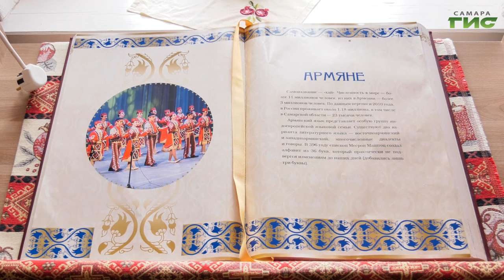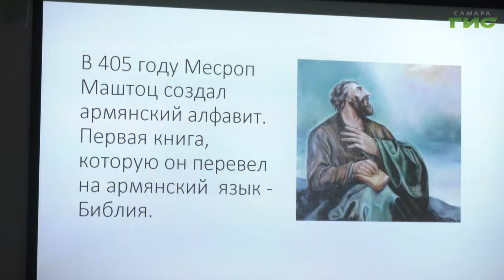"Армяне" / "Самара многонациональная" 31.05.2024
Они сумели сохранить и пронести через века свои главные духовные ценности. Как самарские армяне хранят традиции и национальную культуру? Смотрите программу "Самара многонациональная".